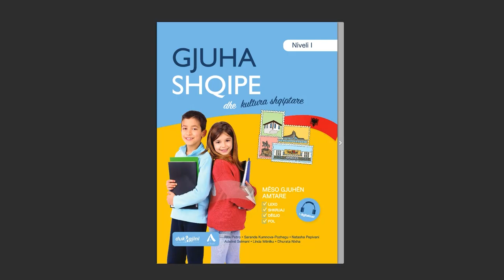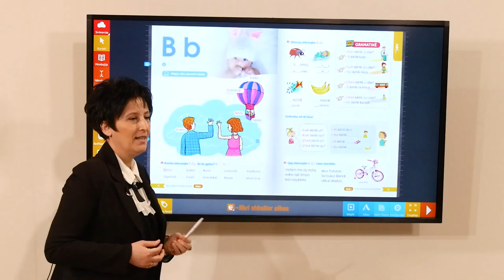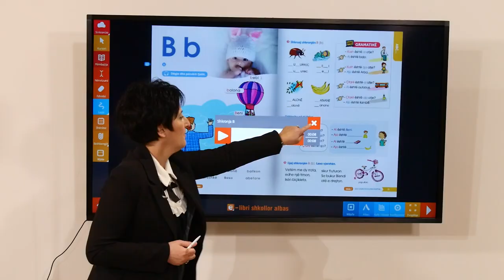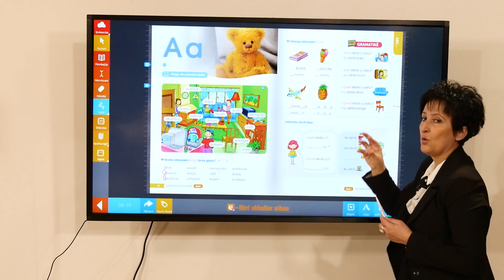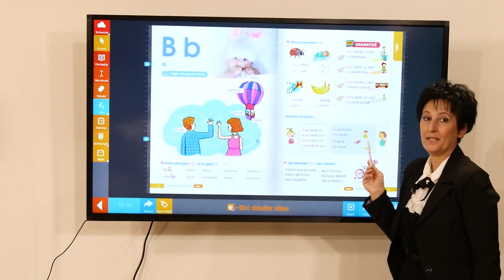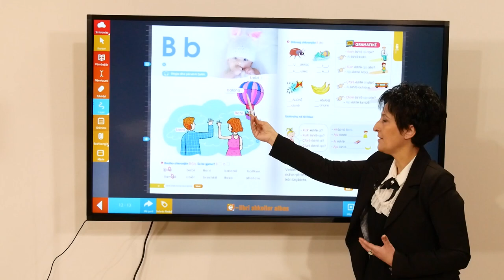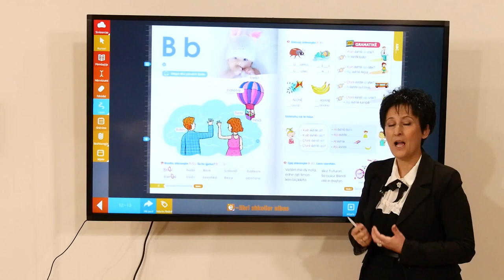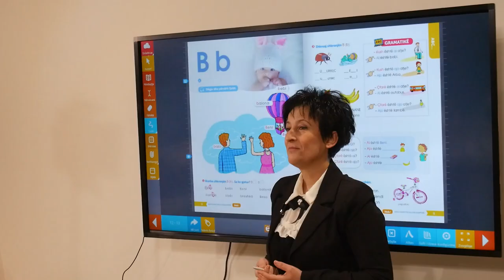Gjuha Shqipe dhe Kultura Shqiptare – Shkronja B